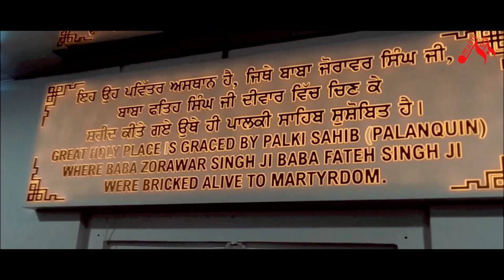Teri Aankh II Dhaddi Avtar Singh Chann II Official Full Video Dharmik Song 2020 II Music Art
Song - Teri Aankh
Dhaddi Jatha - Avtar Singh Chann
                          Surjit Singh Sidhu
                          Malkit Singh Meet
                          Yadwinder Singh Tony
                          (Sarangi Master)
Writer - Avtar Singh Chann
A Film By - Sony Sohal Films
Director - Sony Sohal
Editor - Ammy Singh
Producer - Surinder Babbu
Lebal - Music Art